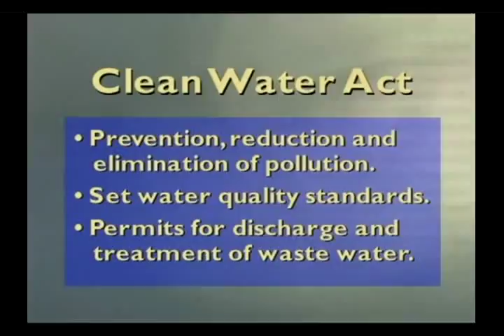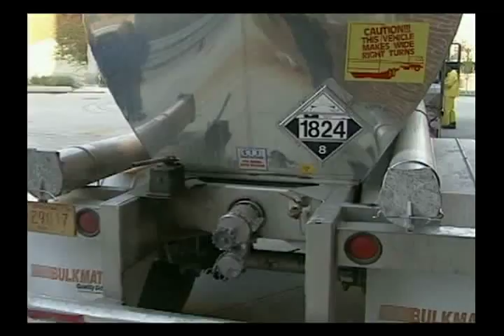Storm Water Management at the University of Michigan Part 1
Storm Water Management at the University of Michigan